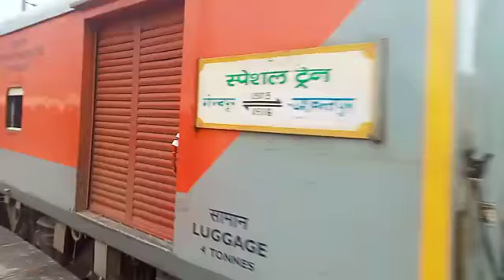#05016/ Going to Yesvantpur Junction & Gorakhpur Junction Gorakhpur Superfast Express Badshahnagar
05016/ Going to Yesvantpur Junction & Gorakhpur Junction Gorakhpur Superfast Express Badshahnagar

05016/यशवंतपुर जंक्शन गोरखपुर जंक्शन गोरखपुर सुपरफास्ट एक्सप्रेस ट्रेन का डालीगंज जंक्शन पर पहली बार स्टॉप

दोस्तों वीडियो पसंद आई हो तो लाइक कर देना और अपने दोस्तों को भी शेयर कर देना और अगर चैनल पर पहली बार आए तो चैनल को सब्सक्राइब जरूर कर लेना और साथ ही में बैल आइकन का निशान अवश्य दवा लेना क्योंकि आने वाली हर वीडियो आप तक पहुंच सके और हमारी कोई भी वीडियो आपसे मिस ना हो धन्यवाद🙏🙏

ऐसे ही रेलवे से रिलेटेड जानकारी एवं शानदार न्यूज़ के वीडियो पानी के लिए चैनल को सब्सक्राइब अवश्य करें ऐसे ही रेलवे से जानकारी के रिलेटेड वीडियो हम लाते रहते हैं जानकारी के

अगर हमें वीडियो बनाकर भेजना चाहते हैं नजदीकी रेलवे या रेलवे स्टेशन से या कोई भी रेलवे का प्रोजेक्ट या कोई भी ट्रेन का तो हमारे व्हाट्सएप नंबर पर भेज सकते हैं

हमारा व्हाट्सएप नंबर-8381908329/ इस नंबर पर संपर्क कर सकते हैं

Instagram Followers

Indian Indian Railway Lucknow Division